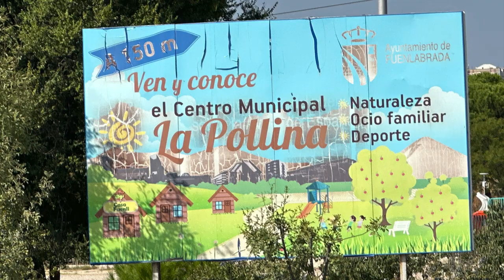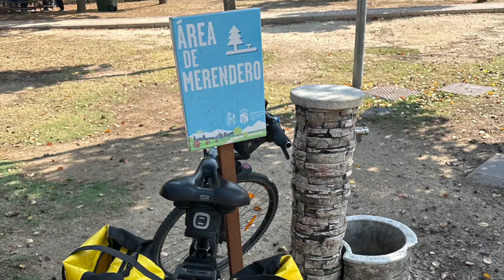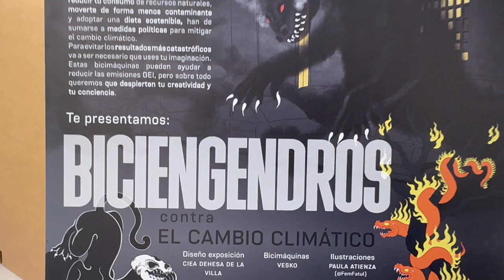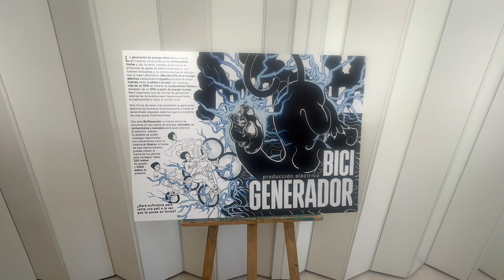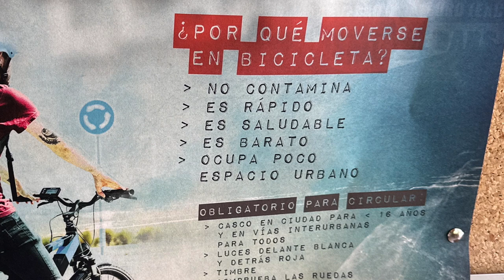Ruta a Polvoranca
No somos nuestra edad somos nuestra energía.

"La bicicleta te lleva a lugares que en tu coche nunca conocerás”